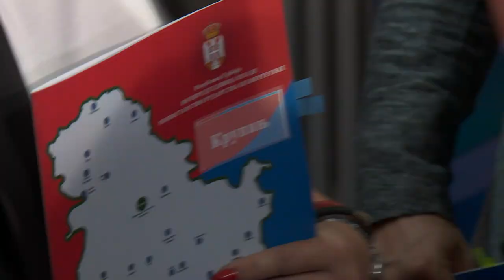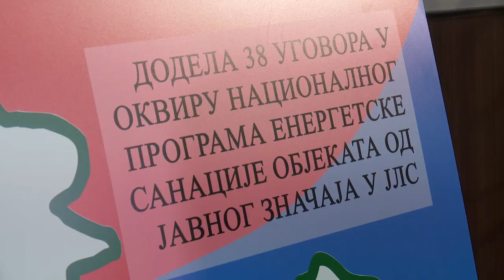Potpisivanje ugovora energetska efikasnost subvencije, pokrivalica 22.07.22, Smederevska Palanka